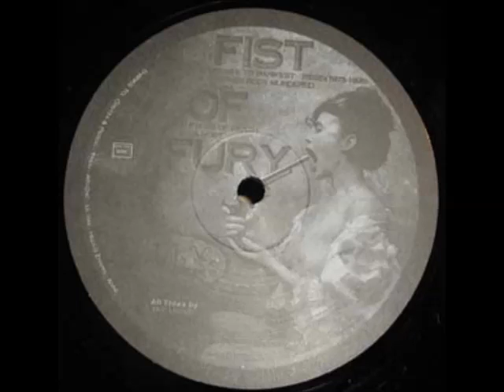Fist Of Fury - A Tribute To Manifest - HIV 02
A1 From HIV 02